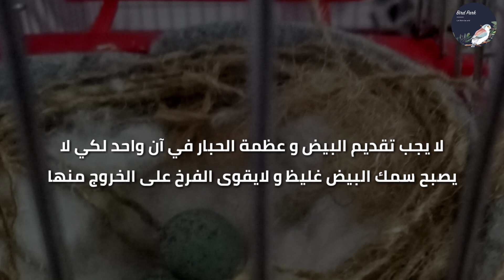🔵ماذا أقدم لأنثى الكناري أثناء فترة وضع البيض 🤔؟؟